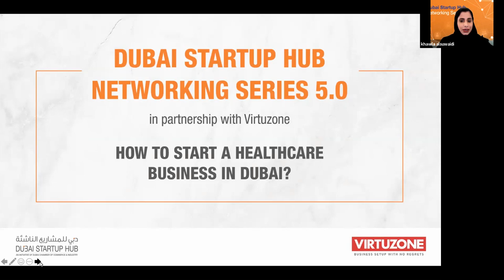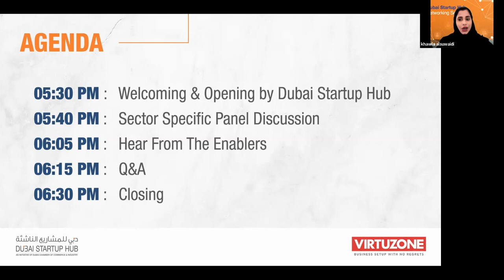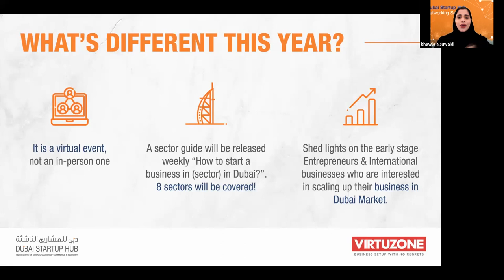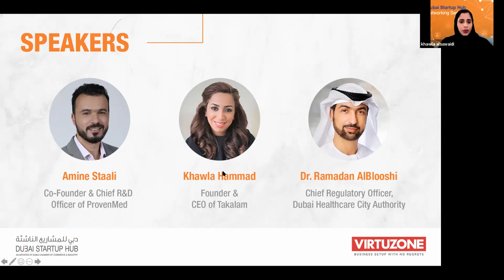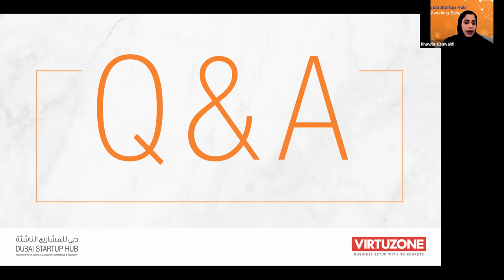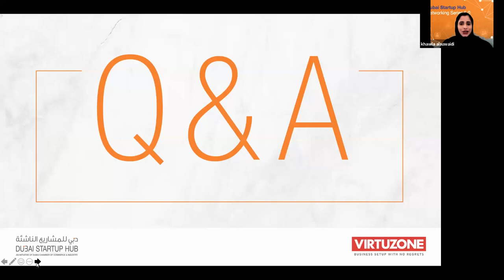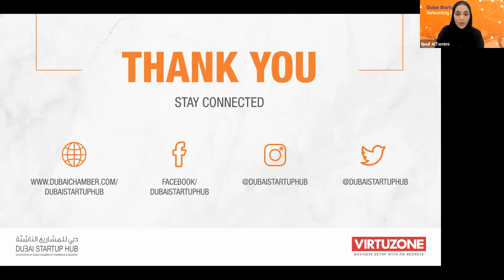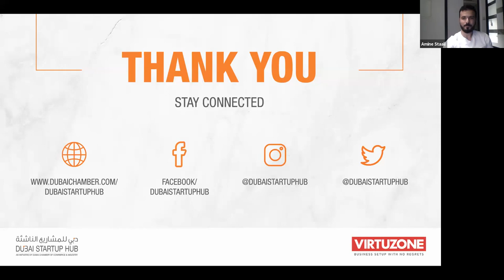DSH Networking Series 2020 - Session 03 (Healthcare)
Our guest speakers Amine Staali, Co-founder of ProvenMed; and Khawla Hammad, Founder & CEO of Takalam shared their inspiring journey of building their startups in Dubai. Dr. Ramadan AlBlooshi, Chief Regulatory Officer at Dubai Healthcare City Authority also joined our session and highlighted the support available to startups when setting up their businesses in Dubai, especially in healthcare sector.